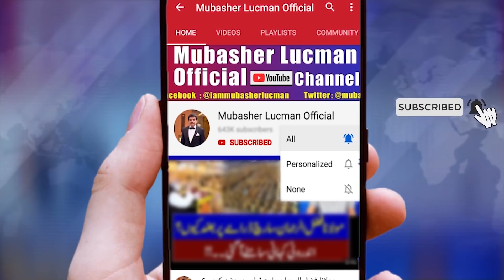Indian lies Exposed..